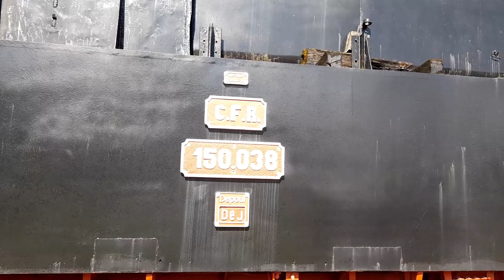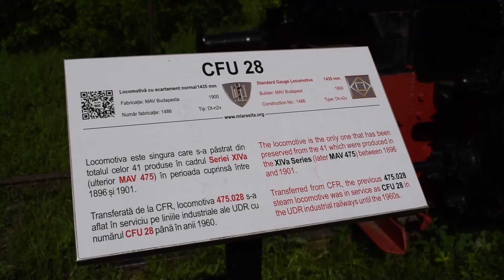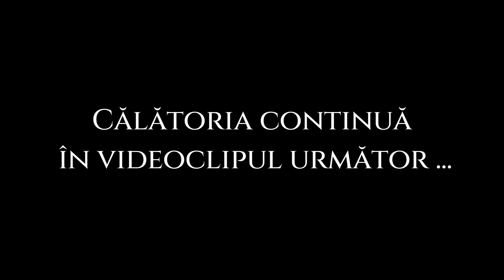RESITA - Locomotivele cu abur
In drumul nostru spre Timisoara am facut un popas in Resita pentru a admira Muzeul Locomotivelor cu abur. Am ramas profund impresionati de ceea ce am gasit, o pagina de istorie a constructorilor de locomotive cu abur.

Multumim!